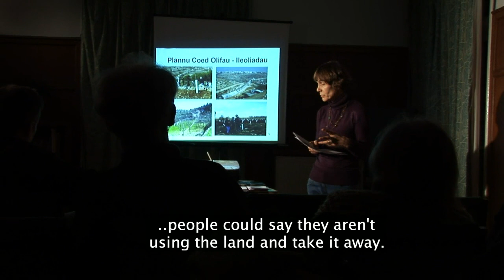The Quiet Way?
A Short Doc about Quakers, with English Subtitles.  Welsh Quakers Jane Harries, Catherine James, Dafydd Jones, Frances Voelcker & Simon Woodward describe their experiences.  For more about the Quakers in Wales go